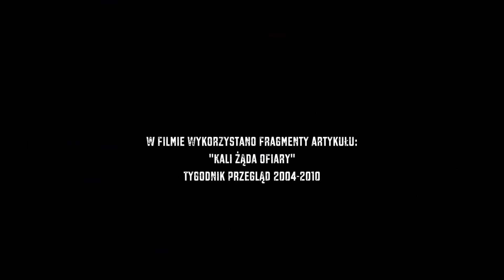Pocztówka z Indii, "Święto Kali"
Kali żąda ofiary... Zobacz o jaką ofiarę chodzi i jak wyglądały obchody tego święta kiedyś, a jak teraz.